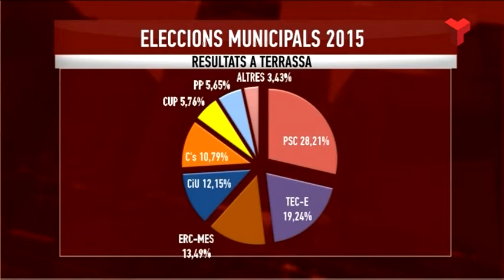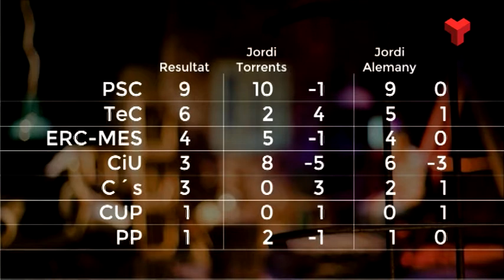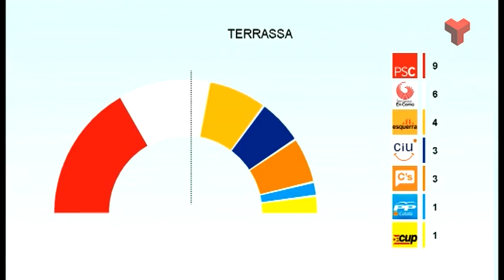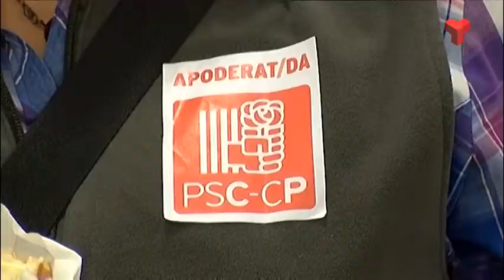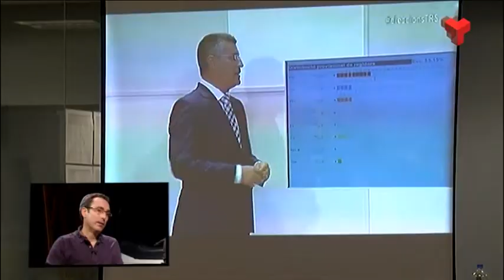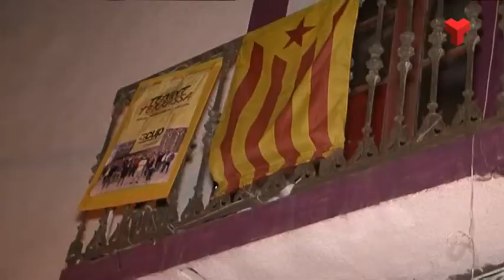Jordi Torrents i Jordi Alemany a "El quarto de reixa" dilluns 25-05-2015 de Canal Terrassa